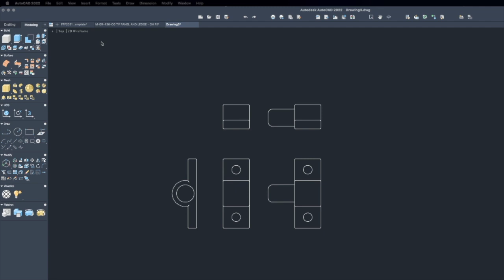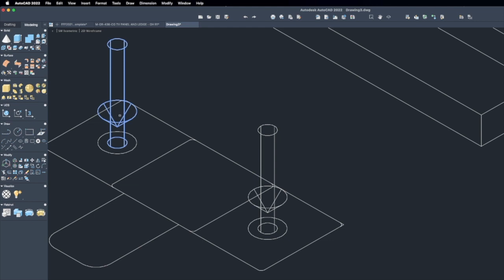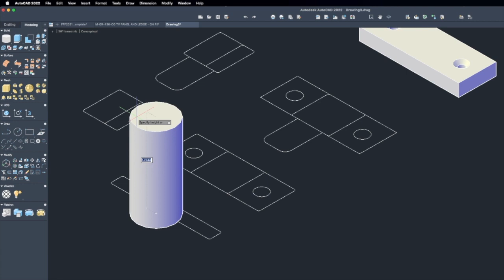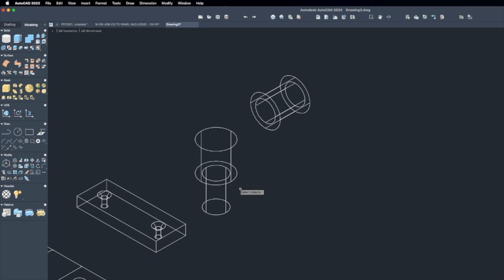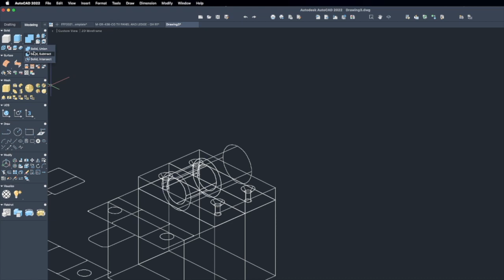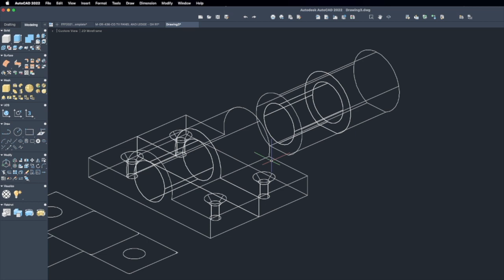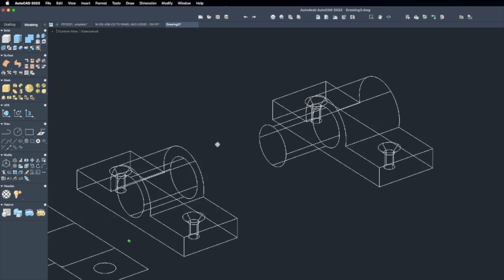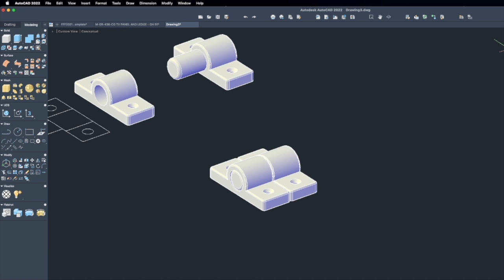AutoCAD 2022 3D Tutorial for Beginners a simple part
AutoCAD 3D Tutorial for Beginners looking to move into 3D. This tutorial shows step, how to create a 3D object in AutoCAD from scratch.